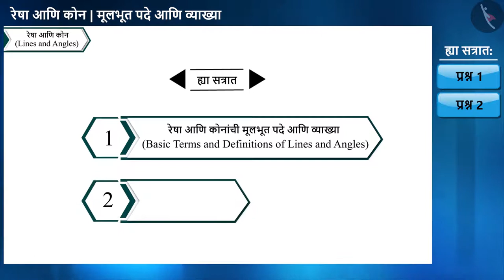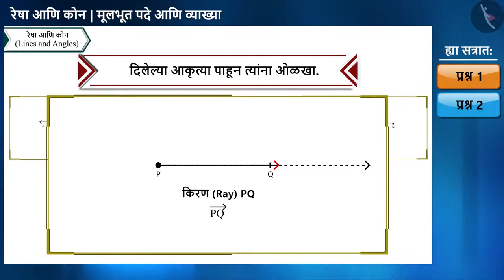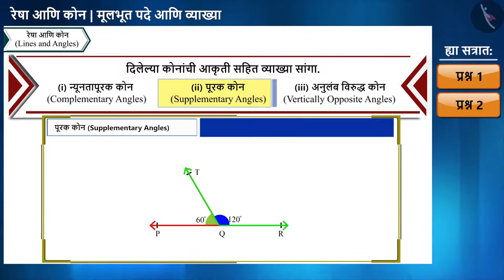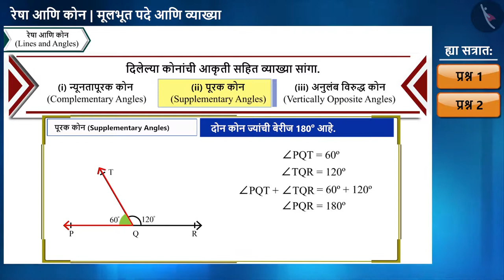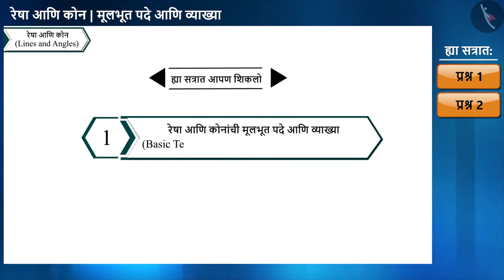रेषा & कोनांच्या मूलभूत संज्ञा आणि व्याख्या|Part2/3|Lines& Angles:Terms & Definitions|Marathi|Class9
रेषा & कोनांच्या मूलभूत संज्ञा आणि व्याख्या|Part2/3|Lines& Angles:Terms & Definitions|Marathi|Class9 | रेषा आणि कोन | कक्षा 9 | NCERT | रेषा आणि कोन

Lines& Angles:Terms & Definitions | Lines and Angles | Grade 9 | NCERT | Lines and Angles

Welcome to part 2 of Lines& Angles:Terms & Definitions. In this video, we will discuss various examples of Lines& Angles:Terms & Definitions.